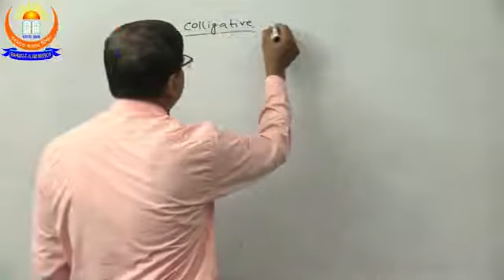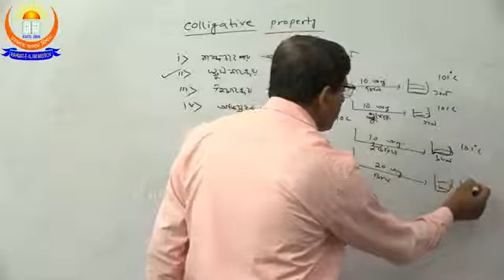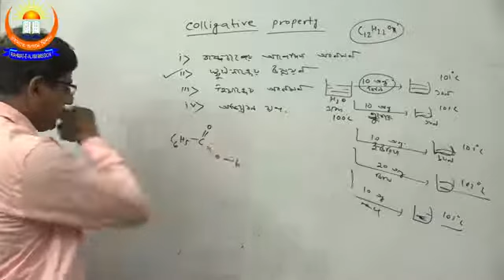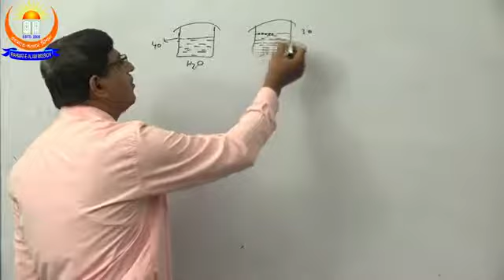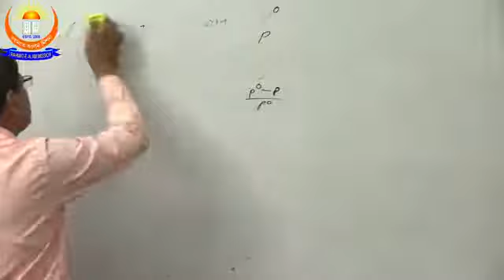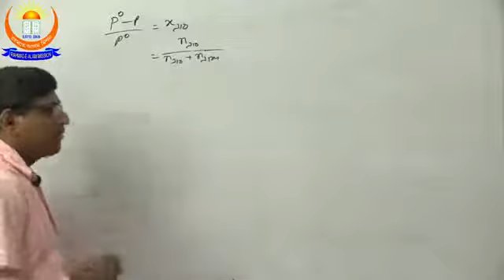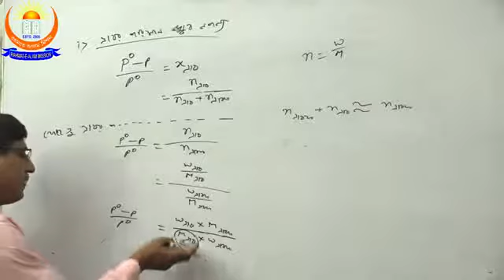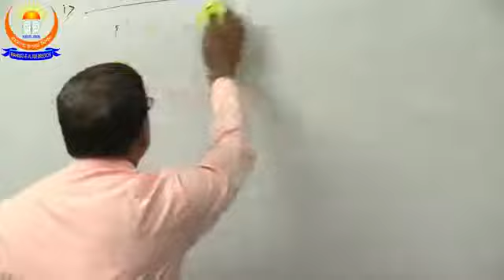Chemistry Colligative Properties Class No 9 For Class XII